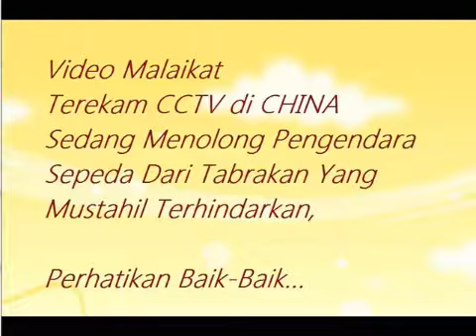Heboh, Penampakan Nyata Malaikat menyelamatkan pengendara sepeda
Malaikat Allah itu nyata. berikut ini kejadian mustahil namun ada penampakan malaikat Allah yang terekam kamera